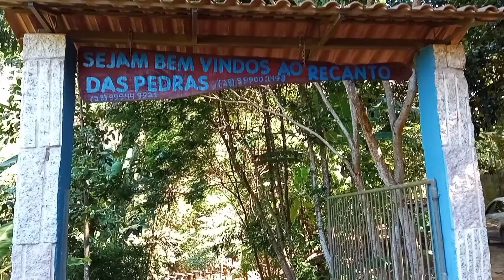Acampamento-Recanto das Pedras. Cachoeira do Meio-Iconha-ES